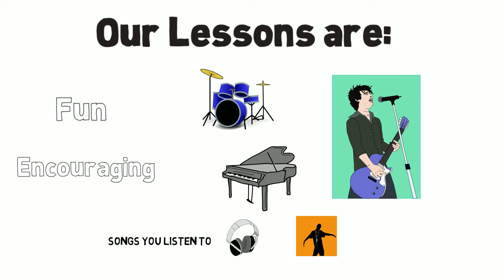DW Summer Session 2013